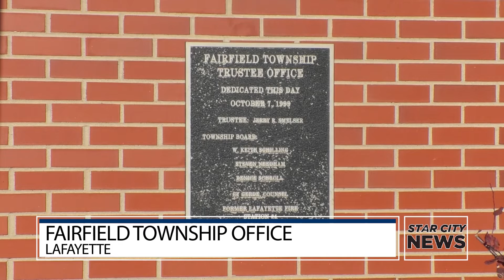Chief Deputy of Fairfield Township Fired